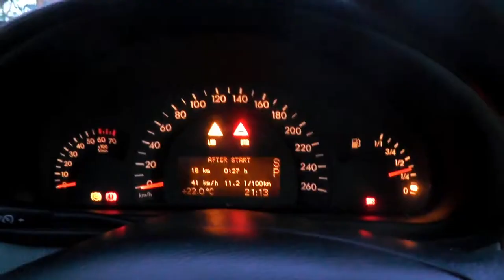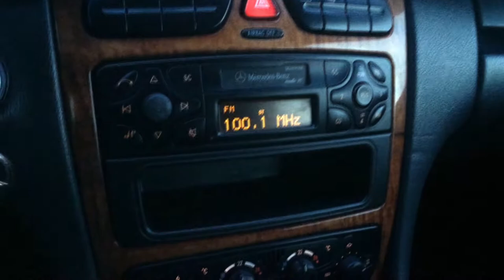Mercedes-Benz W203 Kompressor by SK FILMS